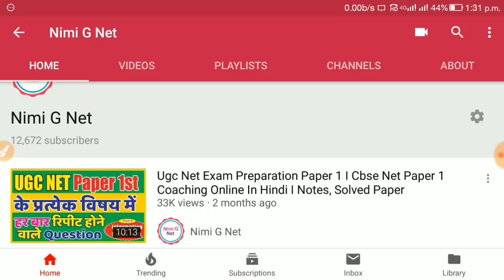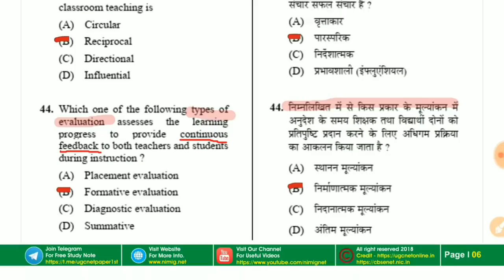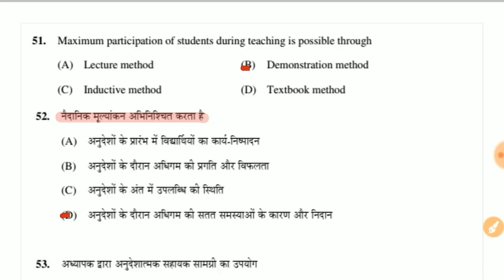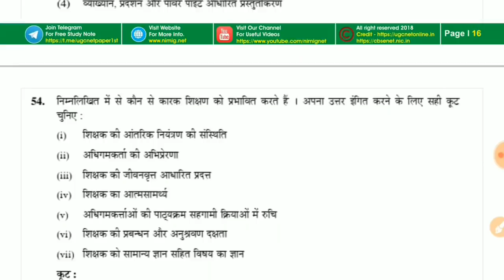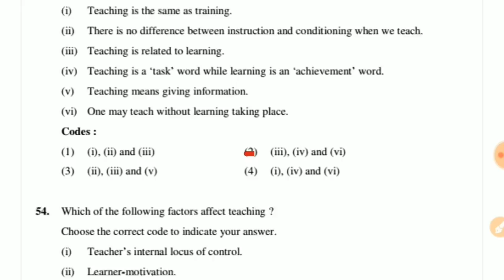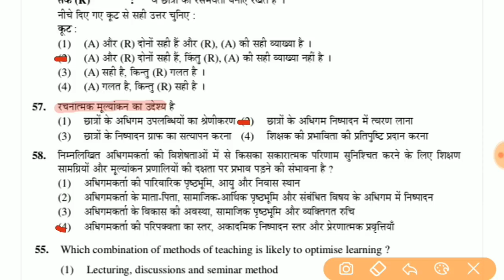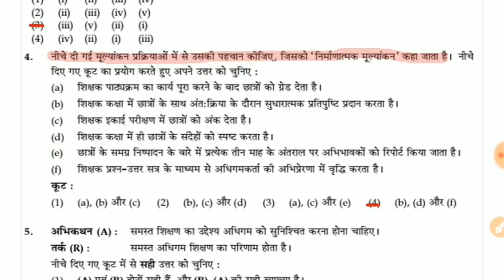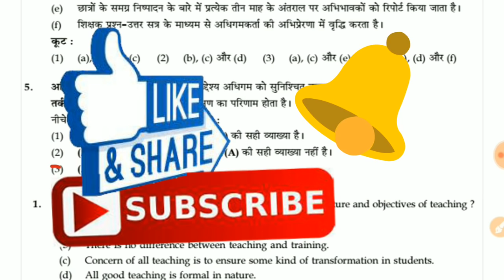Teaching Aptitude Nta Ugc Net In Hindi, Previous Year Question Papers Mcq Notes pdf 2018